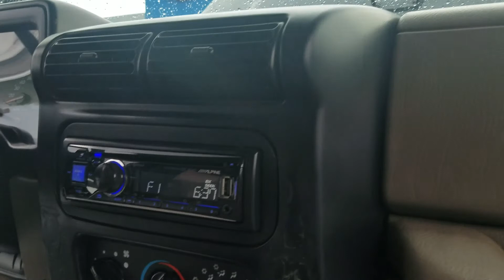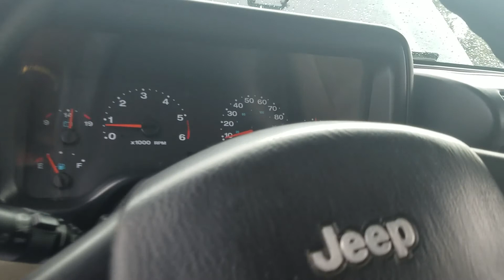The 2006 Wrangler - Available for Joe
Joe check out this crazy video I did on the 06 Wrangler, it is still here and available and we would love to have you in for a test drive.
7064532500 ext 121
Fabain Fast Car